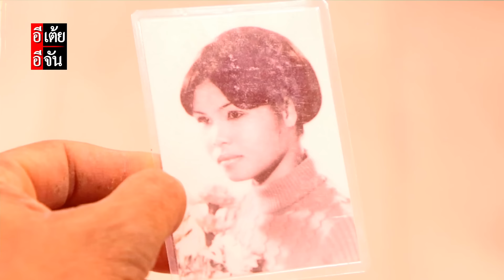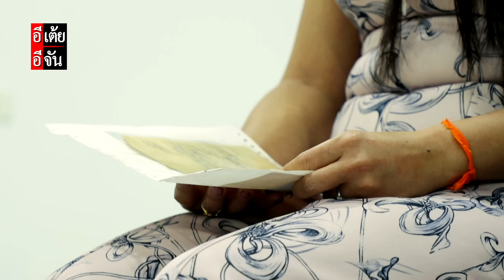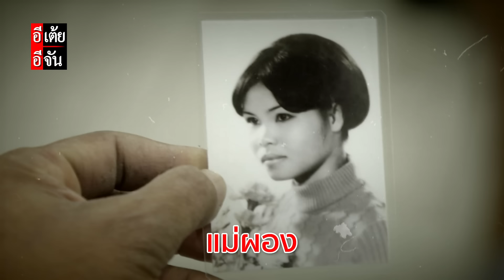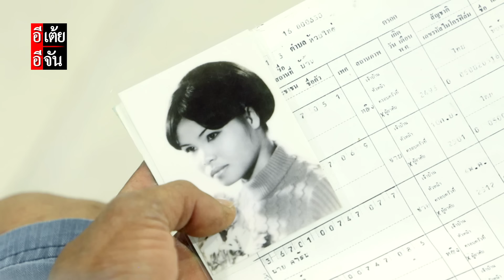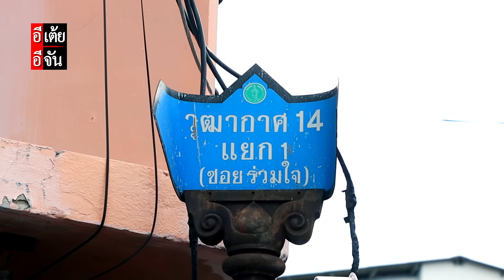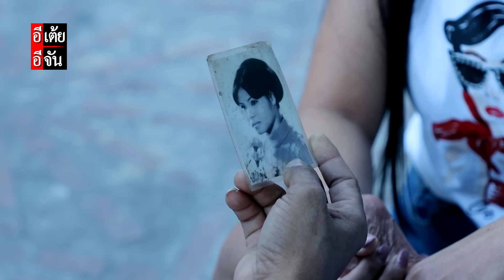ม้วนเดียวจบ พี่เปิ้ลตามหาแม่ พลัดพราก 40 กว่าปี : อีเต้ย อีจัน EtoeyEjan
ปาฏิหาริย์จากเถ้าถ่านของความหวัง
ม้วนเดียวจบ พี่เปิ้ลตามหาแม่ พลัดพราก 40 กว่าปี